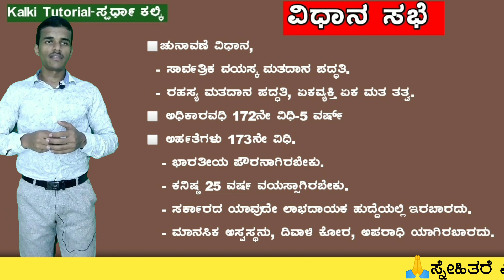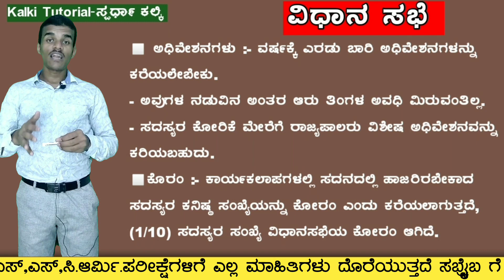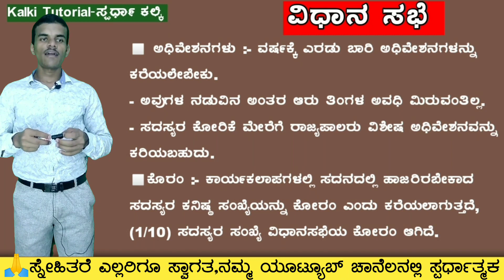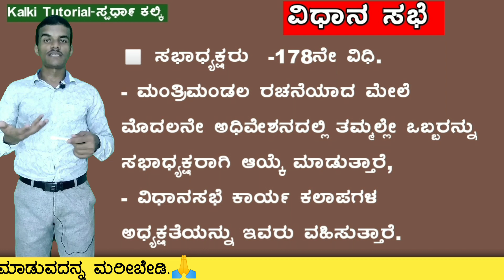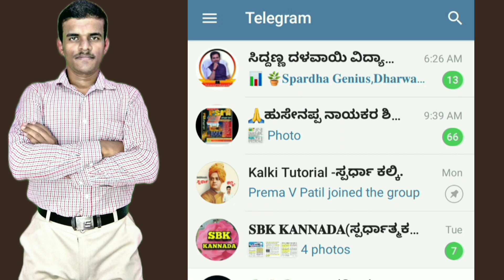Vidana sabha | Vidana sabha Elections |ವಿಧಾನಸಭಾ ಚುನಾವಣೆ |use of competitive exams.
ಇದೇ ರೀತಿ ಹೆಚ್ಚಿನ ವಿಡಿಯೋಗಳಿಗಾಗಿ ನಮ್ಮ ಚಾನಲನ್ನು ಸಬ್ಸ್ಕ್ರೈಬ್ ಮಾಡಿ instagram ಅಲ್ಲಿ ಫಾಲೋ ಮಾಡಿ ಟೆಲಿಗ್ರಾಂ ಅಲ್ಲಿ ಜಾಯಿನ್ ಆಗಿ
 ಇಷ್ಟವಾದರೆ ಲೈಕ್  ನಿಮ್ಮ ಸ್ನೇಹಿತರಿಗೆ ಉಪಯೋಗವಾಗುವ ಹಾಗೆ ಸೇರ್ ಬಟನ್ ಕ್ಲಿಕ್ ಮಾಡಿ ಶೇರ್ ಮಾಡಿ.